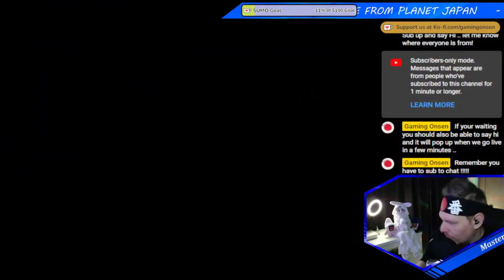Dumpster Fire - Highlights RECAP - Ep 5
Things don't always go right .. Enjoy!

HELP KEEP THE LIGHTS ON IN THE DOJO

1.
( Tips or Membership )
One time tip or grab a membership.  Lots of benefits and perks for members!

2.
( Membership )
Patrons wanting only Memberships. Lots of benefits for all members and tiers!

3.
( Buy Unique Merch ) designed by: Master Usagi

4.
Master Usagi / Gaming Onsen Amazon Wish List
I will be sure to thank you live! If its a clothing item will also wear on the stream!
- Wish List

KEEP ME COMPANY IN JAPAN
( LINKTREE )

Nothing to see here just yet be sure to Tip or Grab a Membership to be listed here

Kedam - Heroes

 • Non Copyrighted M...

There is no additional charge to you.  Thank you so much for supporting my channel and keeping the lights on in the Dojo.  We will continue to do our best to bring you fun free content.